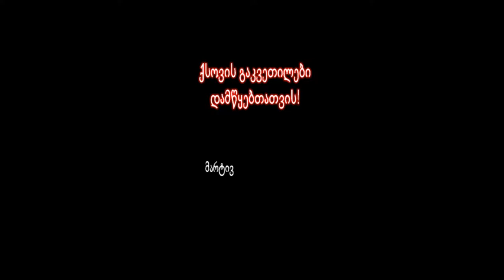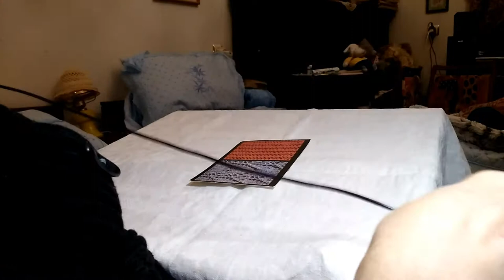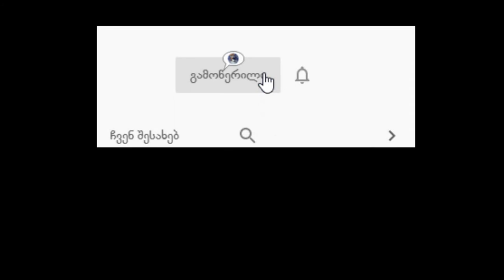ქსოვა. მარტივი, ლამაზი და ფუმფულა ნაქსოვი (ლურჯი)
★ გამოიწერეთ არხი! დაალაიქეთ ვიდეოები და გაუზიარეთ მეგობრებს :*